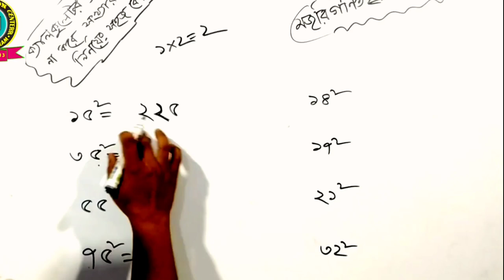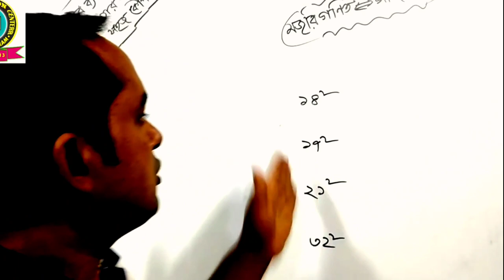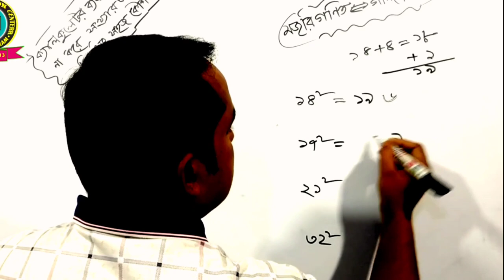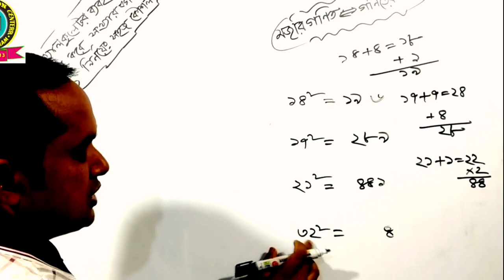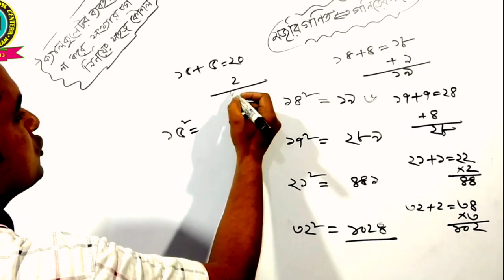মুখে মুখে বর্গ করার ম্যাজিক পদ্ধতি | বর্গ করার সহজ নিয়ম | 1-100 Square in 5 Seconds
মুখে মুখে বর্গ করার ম্যাজিক পদ্ধতি | বর্গ করার সহজ নিয়ম | 1-100 Square in 5 Seconds | Square Trick | Shortcut Math | Maths Tricks | বর্গের ম্যাজিক | Best square trick in bengali | 1-100 square in 5 seconds, square trick in Bengali,square tricks in Bengali,সহজ নিয়ম বর্গ ও নির্ণয়ের সহজ নিয়ম,বর্গমূল নির্ণয়ের পদ্ধতি,
Channel টির বৈশিষ্ট্য
*BCS সহ সকল চাকরির পরিক্ষার Math প্রস্তুতি
*ভর্তি পরিক্ষা math প্রস্তুতি
*প্রতিযোগীতামূলক বিষয়ে math ক্লাস
*SSC Exam math প্রস্তুতি
*HSC Exam math প্রস্তুতি
*আলোচনার মাধ্যমে সহজবোধ্য উপস্থাপন |

related search:
বর্গ করার সহজ উপায়, বর্গ করার সহজ নিয়ম, সহজ নিয়মে বর্গ, বর্গ করার সহজ পধতি, বর্গ করার সহজ উপায়, বর্গ, বর্গমূল নির্ণয় পদ্ধতি, বর্গ কাকে বলে, বর্গ ও বর্গমূল, দশমিকের বর্গ করার সহজ নিয়ম, বর্গ ও বর্গমূল এর অংক করার পদ্ধতি, borgo nirnoy, square, square tricks, find square of any number, বর্গ করার শর্টকাট, square tricks in bengali, borgo ber korar niyom, squre trick of any number in bengali, borgo shortcut, বর্গ নির্ণয়, বর্গের কৌশল, how to square a number fast bangla,
1-100 square in 5 seconds, square trick in Bengali,square tricks in Bengali,সহজ নিয়ম বর্গ ও নির্ণয়ের সহজ নিয়ম,বর্গমূল নির্ণয়ের পদ্ধতি,
বিসিএস প্রস্তুতি,bcs preparation,
bcs,bcs math,how to square a number fast bangla,math tricks in bengali,গণিত অলিম্পিয়াড প্রস্তুতি,গণিত অলিম্পিয়াড ২০২১,bangladesh math olympiad,গণিত অলিম্পিয়াড প্রশ্ন ও উত্তর,bdmo question solution,মজার গণিত,মজার গণিত ধাঁধা,মজার গণিত শেখা,গণিতের মজার
ভিডিও,কম্বিনেটরিক্স,কম্বিনেটরিক্স বুঝতে হলে,bdmo 2021,গণিতের মজার ধাঁধাঁ,learn with,গণিতের শর্টকাট টেকনিক,learn with pavel,math bangla tutorial,চমৎকার গণিত ধাঁধাঁ,আনন্দে গণিত শিখি,অলিম্পিয়াড,পায়রাখোপ নীতি,গণিত অলিম্পিয়াড,